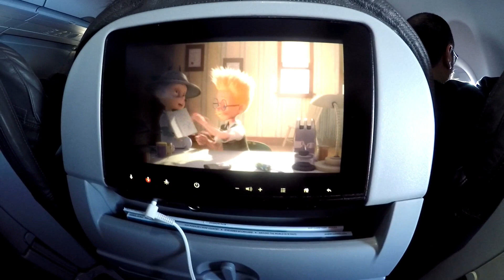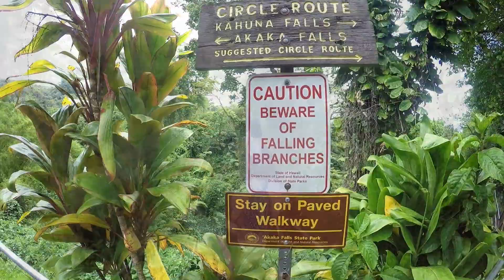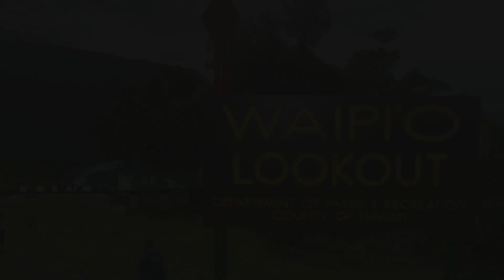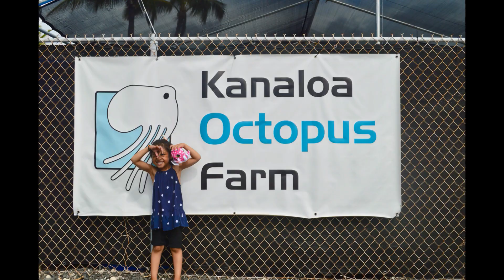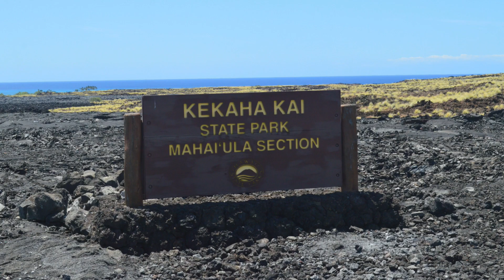KONA, HAWAII | VLOG #106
Title:Hawaiian Winter